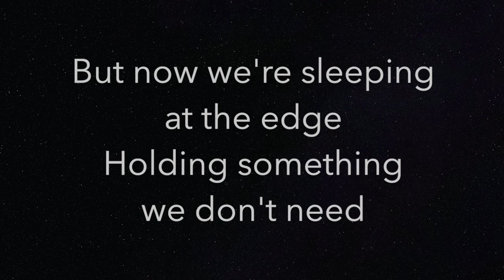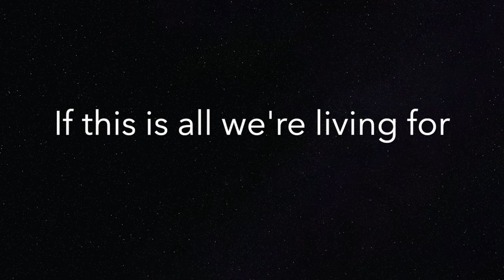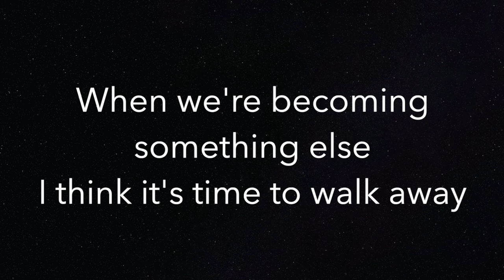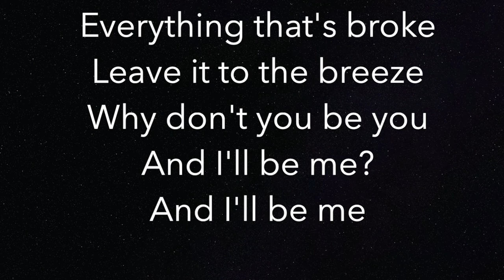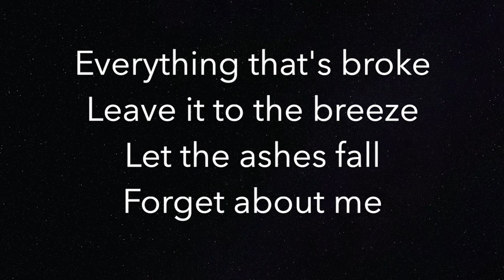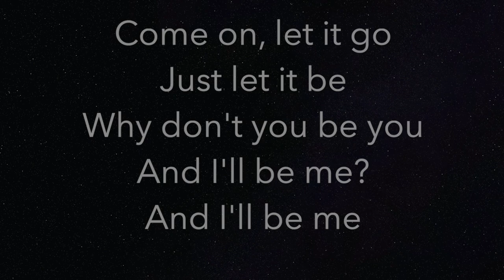Let It Go - James Bay - Piano Karaoke Instrumental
Piano Karaoke Instrumental for "Let It Go" by James Bay